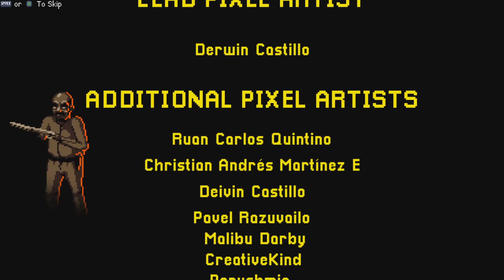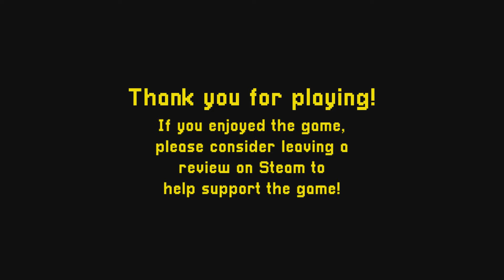บทสรุปคดีสยองขวัญ จัดการต้นตอหายนะในกองเพลิง!? Terror At Oakheart # 4 (Final Chapter 100% End)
เกมสยองขวัญ สไตล์หนังผีเกรดบี ในรูปแบบ Side Scrolling Pixel Horror! เรื่องราวของฆาตกรนามว่า Teddy กับคดีฆาตกรรมสยองขวัญในเมือง OakHeart!

สนใจเกมนี้ หาซื้อไปลองกันเองได้ที่...